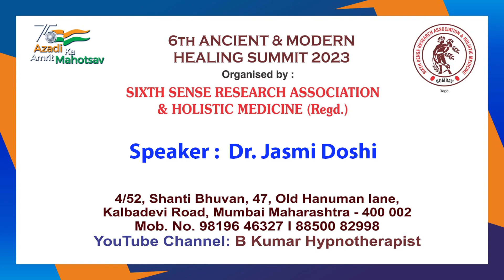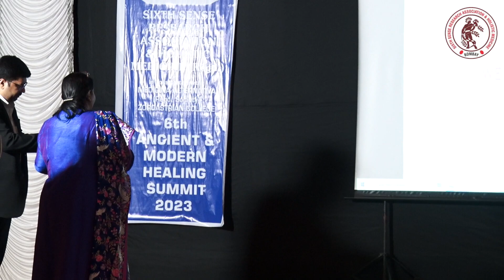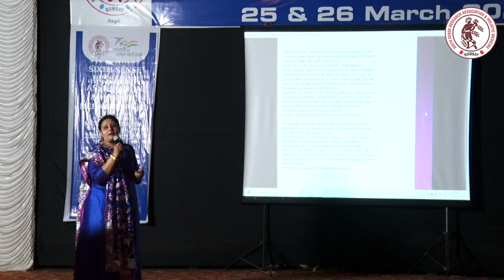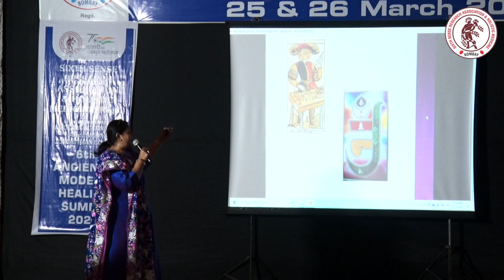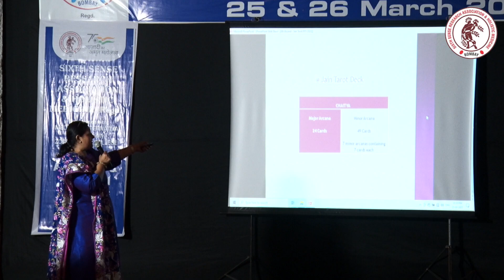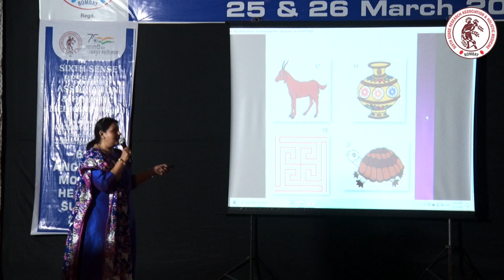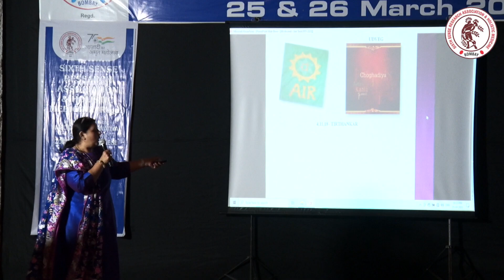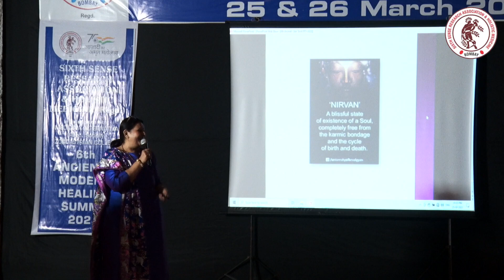Jain Tarot By Dr.Jasmi Doshi At 6th Ancient and Modern Healing Summit 2023 on 25th & 26th March 2023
Jain Tarot By. Dr. Jasmi Doshi  At Lala Lajpat Rai College Hall, Haji Ali, Mumbai - 400 034 on 25th & 26th March 2023. Press Bell Icon.